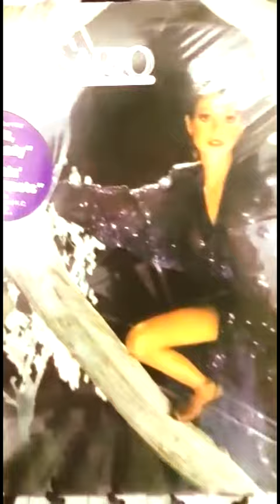De DJ J. Jonas e Wladimyr para Teri DeSario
Hi, Good night Teri. Wladimyr told me he has your contact on Facebook
So I'm going to show you what I found here in Brazil today.
I work at a record store here in Rio, Brazil.
I found your sealed disk from the time here. This one looks.
The song you sing with KC, lead singer of KC and The Sunshine Band.
It even has the booklet and of course, the song that played a lot here in Brazil was this one.
This song was very successful here in Brazil. Much !!
So I made this little video here for Wladimyr to send you.
Well, I hope you enjoyed it.
We will really enjoy your music here. Bye!!